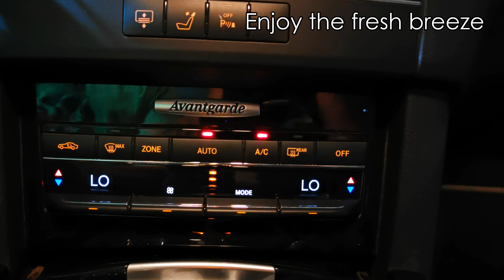Air Cabin Filter Mercedes E Class W212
Replacing the air cabin filter/ AC filter on a 2011 Mercedes E300 w212

Cabin Filter (MB 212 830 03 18) MANN (CUK29005)

I am not a certified or professional mechanic. Zaki Garage assumes no liability for any actions performed by the viewer as a result of the information contained in this video.